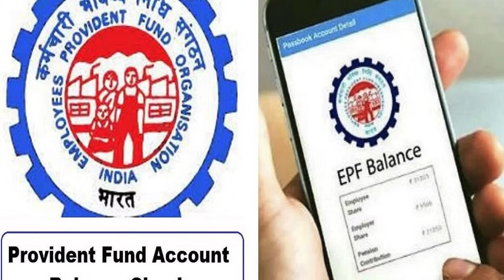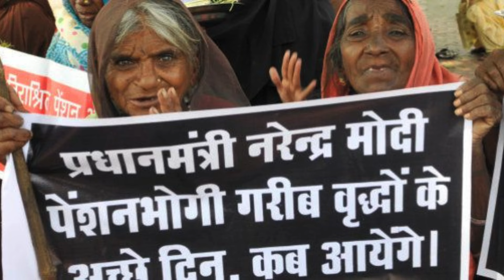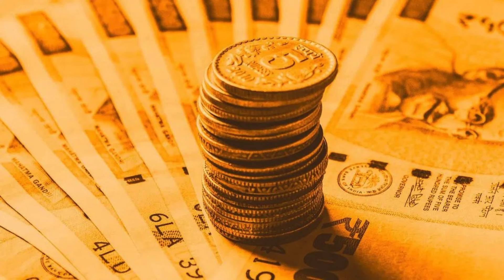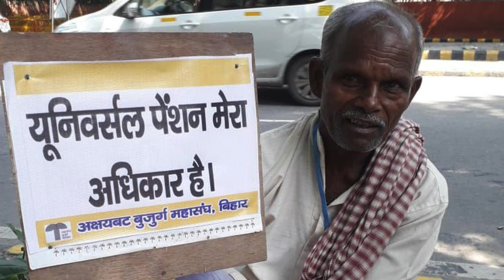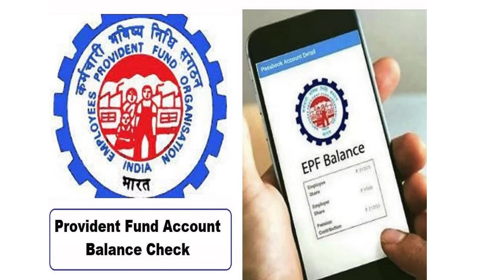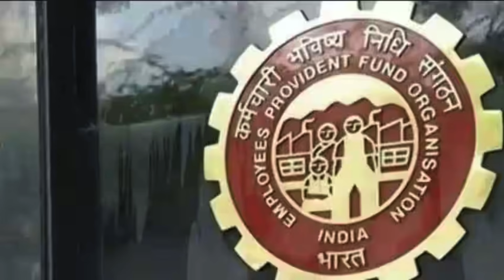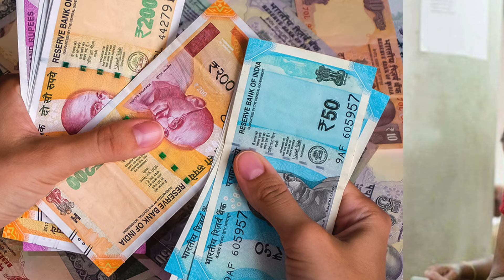EPS 95 Pension News: पेंशनभोगी सरकार से नहीं मांग रहे भीख, कंट्रीब्यूशन का ब्याज ही बनता है 15000